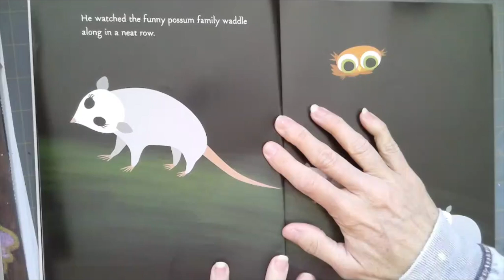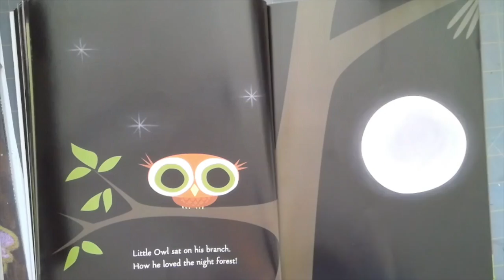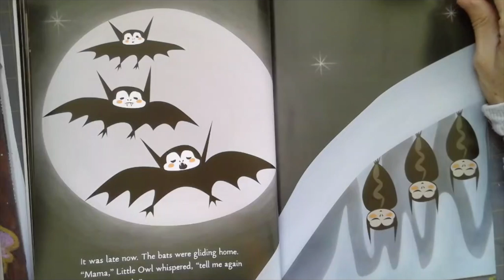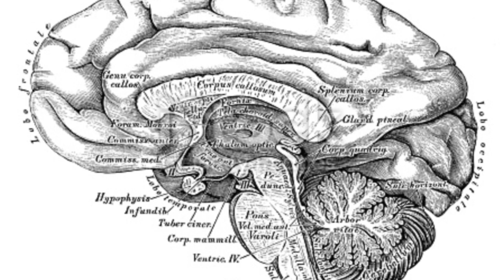Little Owl's night 1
This video is about Little Owl's night 1